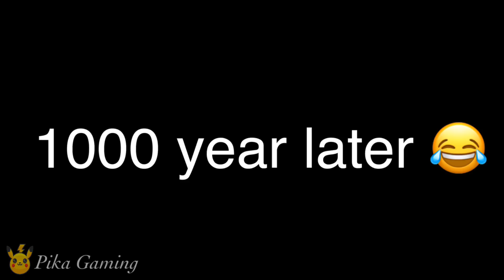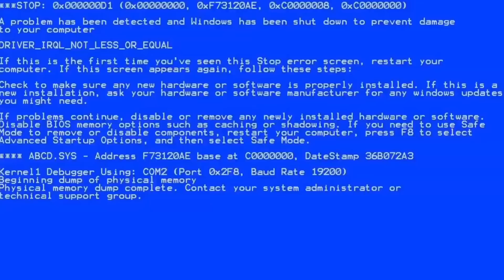Paper Plane! MAX LEVEL PAPER ON PLANET EVOLUTION? Paper Plane Planet Level 999?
00:06 - 03:15 Track: Convex - 4U (feat. Jex Jordyn) [NCS Release]

03:16 - 06:56 Track: Rob Gasser - Hollow (feat. Veronica Bravo) [NCS Release]

06:57 - end Track: Rob Gasser x Michael White x Miss Lina - Modular [NCS Release]